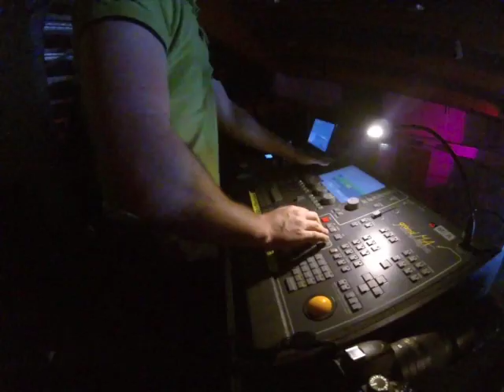BREAK YOUR NECK #1 - OFFICIAL AFTER MOVIE - w/ THA TRICKAZ / MISSILL / WUTR3E / DJ ARNO